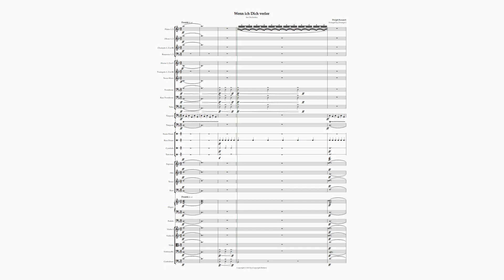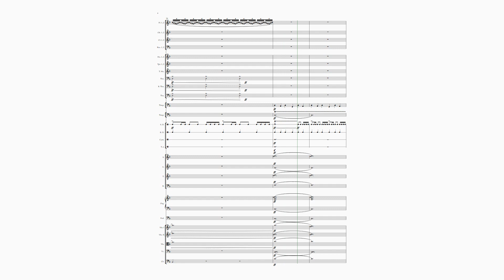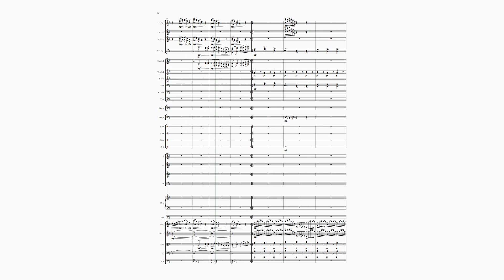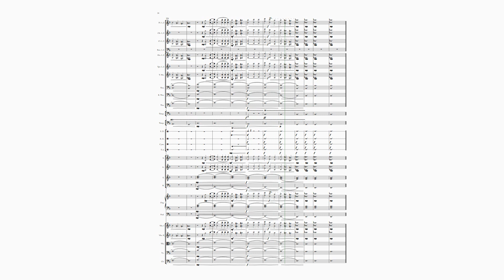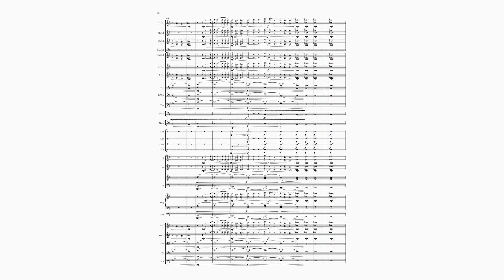Wenn ich Dich verlor